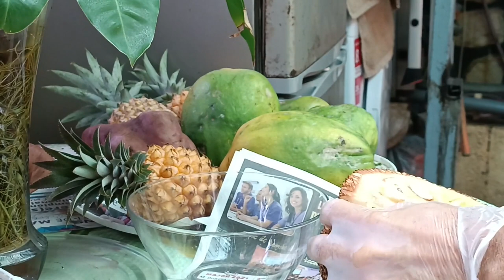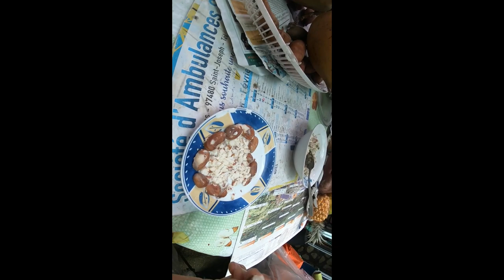Rougail grain de jacque ( tradition longtemps ) .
Nature & tradition longtemps .
Island RUN 974 .